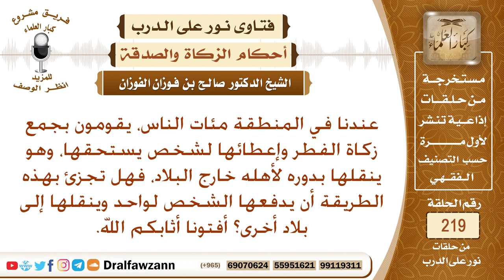ما حكم إعطاء زكاة الفطر لمستحق إن كان سينقلها إلى أهله خارج البلاد - الشيخ صالح الفوزان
نص السؤال: عندنا في المنطقة مئات الناس، يقومون بجمع زكاة الفطر وإعطائها لشخص يستحقها، وهو ينقلها بدوره لأهله خارج البلاد، فهل تجزئ بهذه الطريقة أن يدفعها الشخص لواحد وينقلها إلى بلاد أخرى؟ أفتونا أثابكم الله.
السيرة الذاتية :
للاشتراك في قناة الشيخ صالح الفوزان

رئيس الفريق
لمشروع كبار العلماء